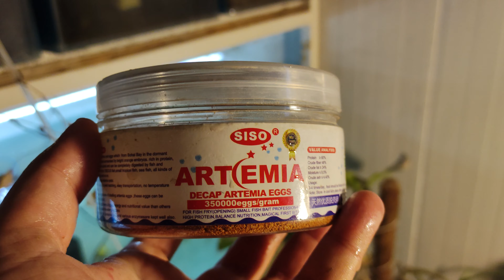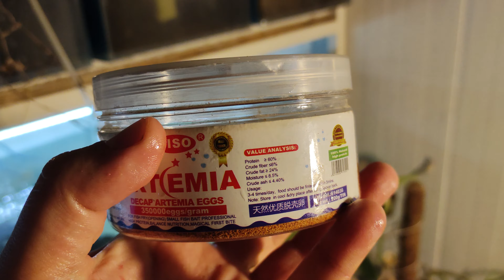الروتين اليومي لتغذية الاسماك ♥️😋